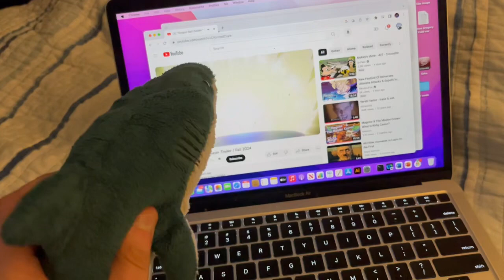Blue the shark reacts to Dragon Ball Daima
Dragon ball daima  is disappointing